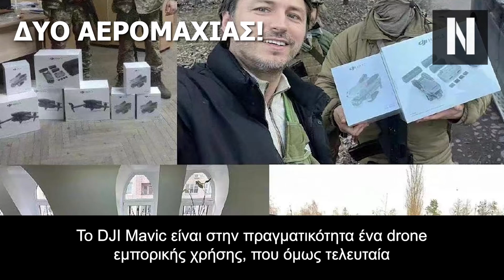Πρωτοφανής σύγκρουση ρωσικού και ουκρανικού drone στον αέρα!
Ένα ρωσικό drone, σημαδεμένο με το χαρακτηριστικό "Ζ" των Ρώσων, φαίνεται πως έχασε αερομαχία εναντίον παρόμοιου ουκρανικού μη επανδρωμένου εναέριου οχήματος.

Ένα ρωσικό drone τεσσάρων ελίκων DJI Mavic φαίνεται πως καταρρίφθηκε από ουκρανικό μη επανδρωμένο αεροσκάφος σε αερομαχία, σύμφωνα με λεγόμενα της σελίδας Clash Report στο Twitter.

Δύο αερομαχίες μεταξύ drones των δύο στρατοπέδων!

Βέβαια, ο λογαριασμός στα μέσα κοινωνικής δικτύωσης δεν έμεινα στα λόγια, αφού δημοσίευσε και υλικό που υποστηρίζει πως επιβεβαιώνει το συμβάν. Το βίντεο φαίνεται να δείχνει ένα ρωσικό drone με ένα μαύρο γράμμα "Ζ" γραμμένο πάνω του, να δέχεται επίθεση από ουκρανικό drone.

"Ρωσικό drone σημαδεμένο με το γράμμα 'Ζ' καταρρίφθηκε από ουκρανικό drone," γράφει το μήνυμα της σελίδας.

Στα μέσα του Οκτωβρίου, ο Ουκρανός παρουσιαστής και ακτιβιστής Serhiy Prytula μοιράστηκε στο διαδίκτυο υλικό που δείχνει μία παρόμοια αερομαχία μεταξύ ρωσικού και ουκρανικού drone, τα οποία στην πραγματικότητα ήταν και τα δύο drones τεσσάρων ελίκων DJI Mavic.

"Μονομαχία σε στυλ Α' Παγκοσμίου Πολέμου. Ουκρανικό drone Mavic, το οποίο παραδόθηκε σε μία αερομεταφερόμενη μονάδα στην περιοχή του Ντονιέτσκ, καταστρέφει ρωσικό εχθρό. Απίστευτο!," δήλωσε στην πασίγνωστη εφαρμογή.
Κεφάλαια:
0:00 - Εισαγωγή
00:40 - Δύο Αερομαχίες!
01:40 - Ποιο Είναι το Drone;